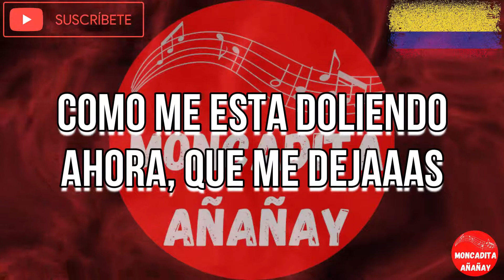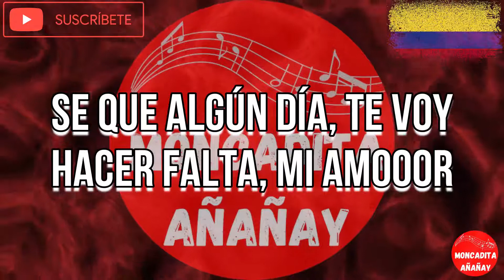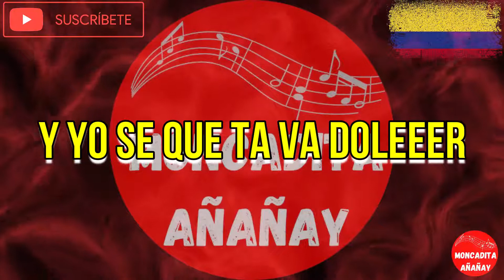Te va a doler - Maelo Ruiz - Letra - MONCADITA SALSA CON LETRA